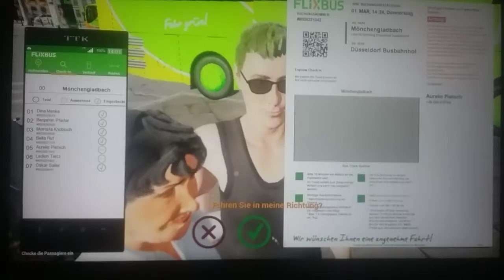Mit dem Bus nach Düsseldorf Teil 2